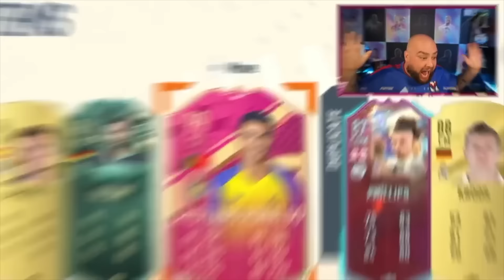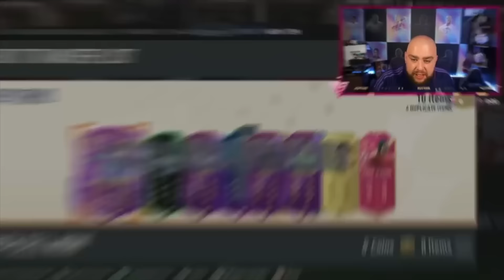My Best Packs Of FIFA 23!